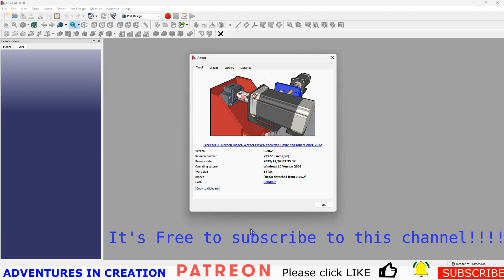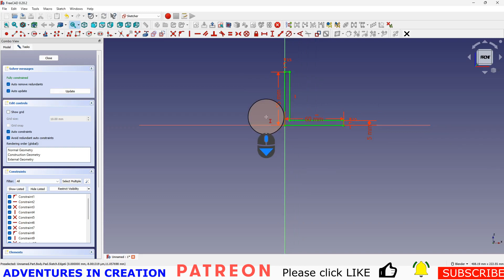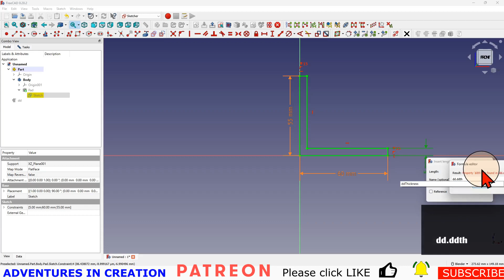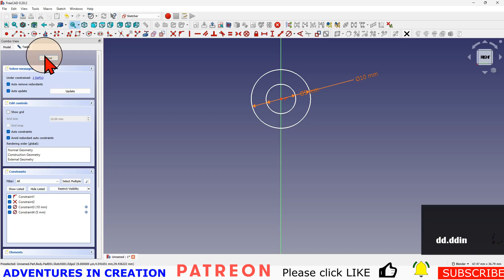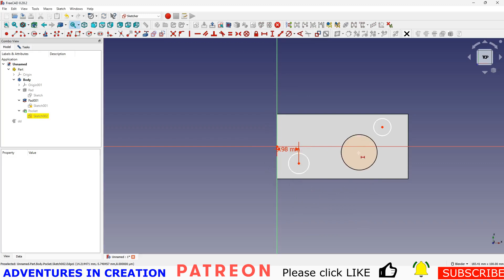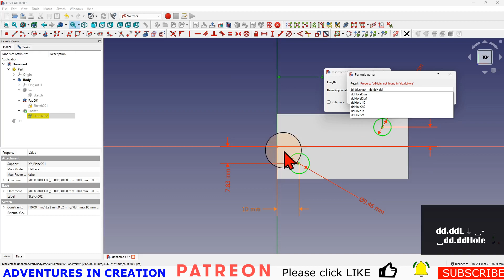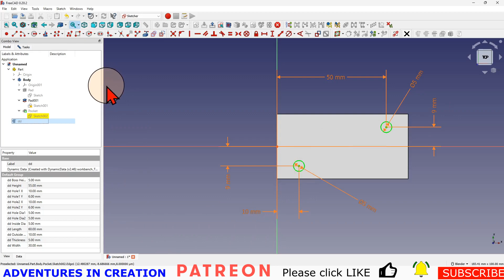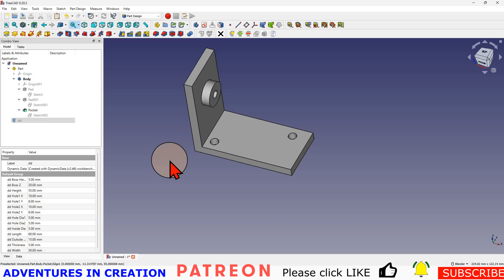FreeCAD for Beginners #53 Using Dynamic Data to create a model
Why would you use dynamic data when creating a 3D model? - Let me show you.

3D Solutech Real Black 3D Printer PLA Filament